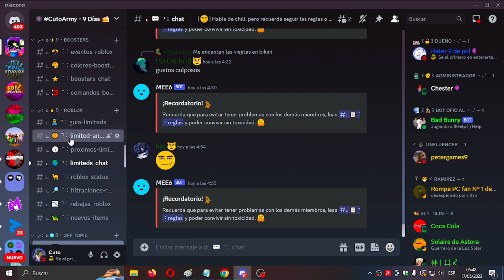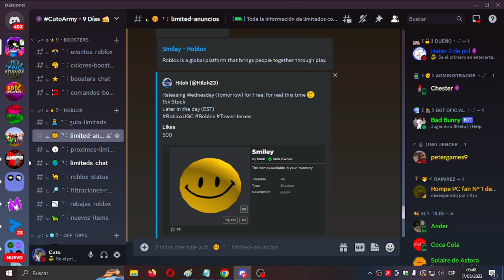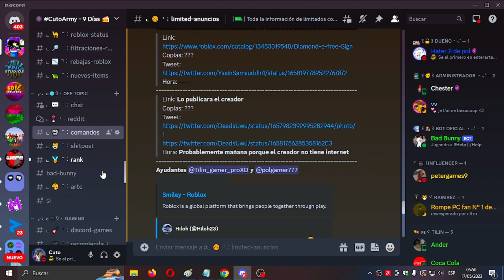🙂 OBTEN EL LIMITED DE SMILEY *GRATIS* EN ROBLOX!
En este video hablamos SOBRE los LIMITEDS para el día de hoy 17 DE MAYO en ROBLOX! 🙂